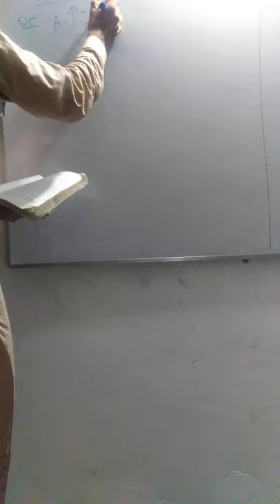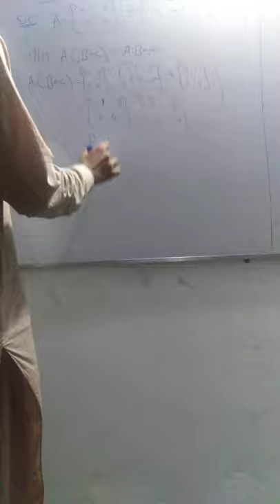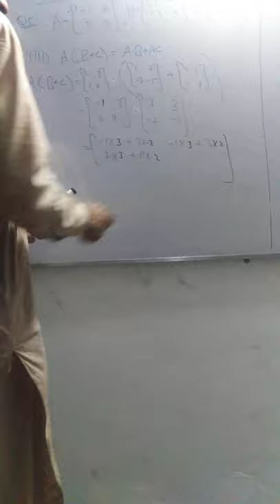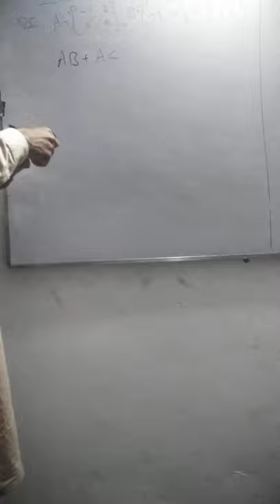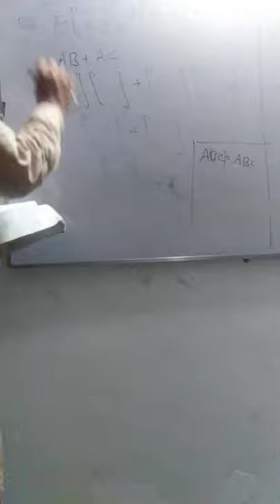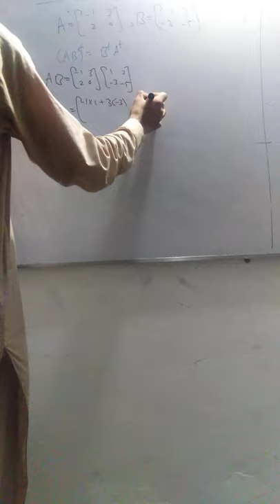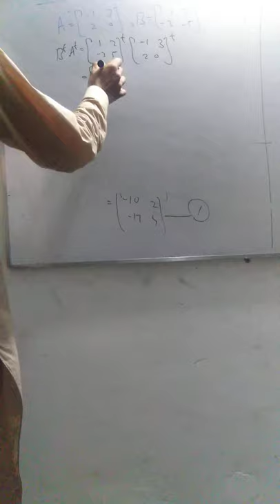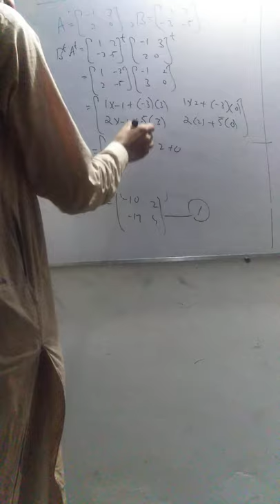Exercise 1.4 questions 5 and 6